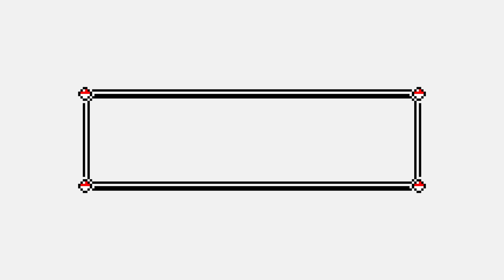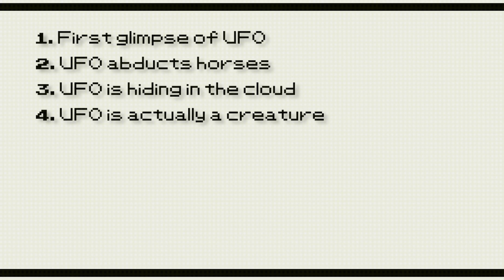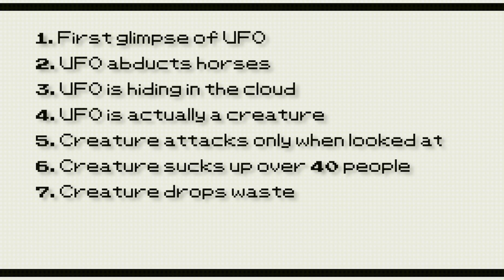Direct UNFORGETTABLE horror like Jordan Peele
Jordan Peele breaks a classic horror movie rule in his newest film NOPE. When most would hide their monster away to increase our fear, Peele decides to let us see what we’re up against, and somehow this is even scarier!

In this video essay, I’ll explain how to use the Pokémon Method to evolve your monster over the course of your film, keeping it unpredictable and getting a strong reaction out of your audience.

(This video contains spoilers for NOPE so if you haven’t seen it, get yourself to a cinema now!)

Director & Presenter: Robert Macfarlane
Producer: Lesley-Anne Macfarlane
Editor: Jonas Butler
Production Assistant: Rorie Williams